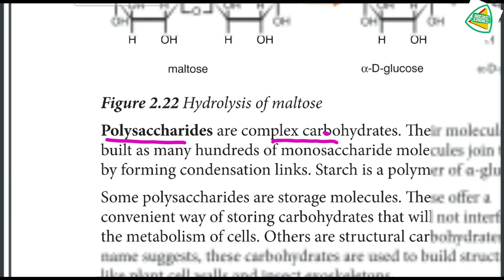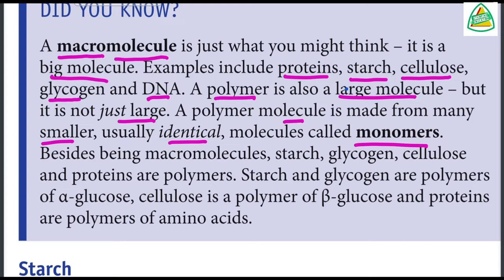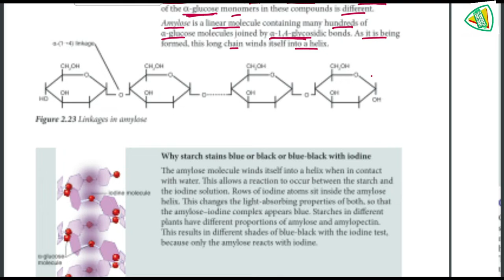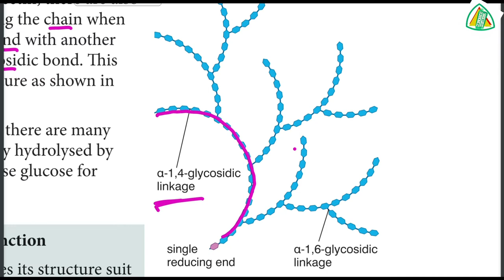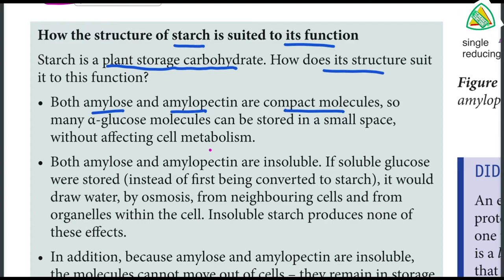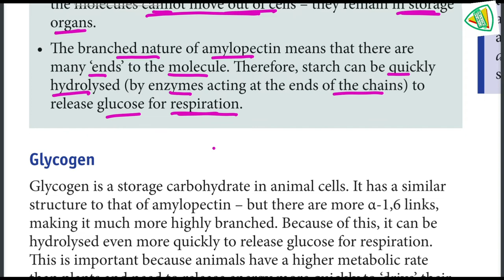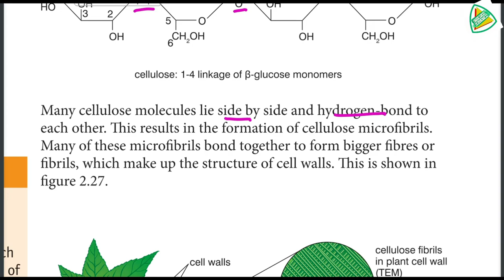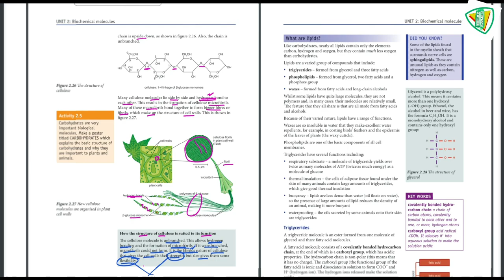Ethiopian Grade 11 Biology Unit_2 p_4 Polysaccharides